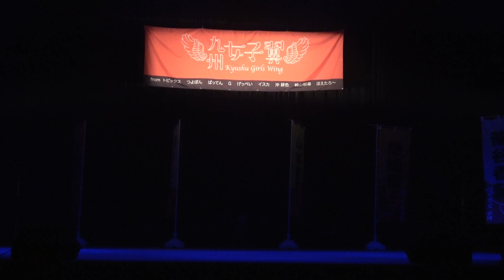九州女子翼 2018/4/21 「九州女子翼定期公演第四片」本編LIVE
（会場：スカラエスパシオ）